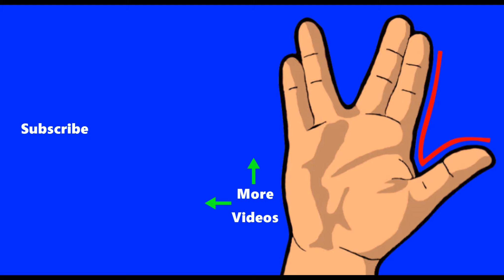'Middle-Earth: Shadow Of Mordor' Glitch 2 - Don't Leave Me Hangin'